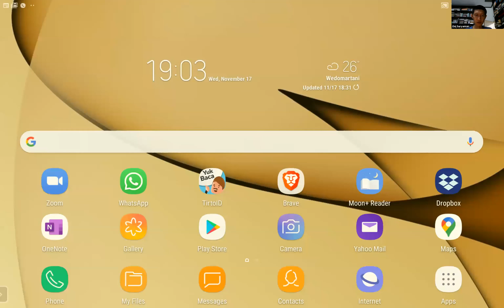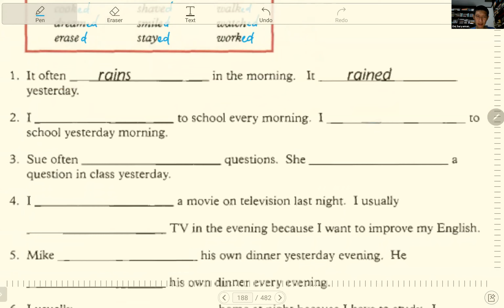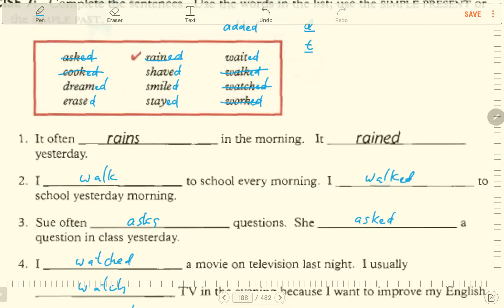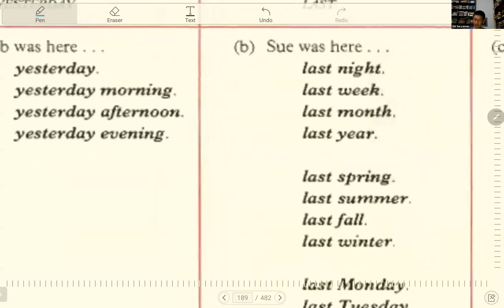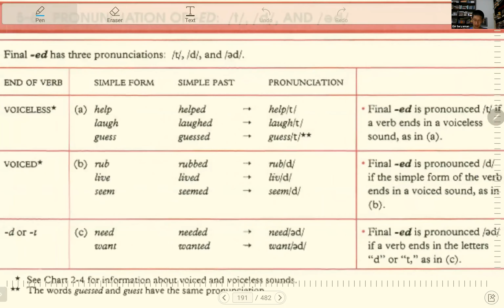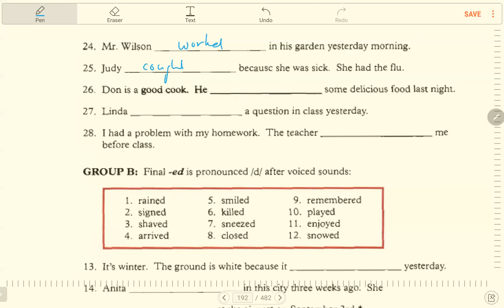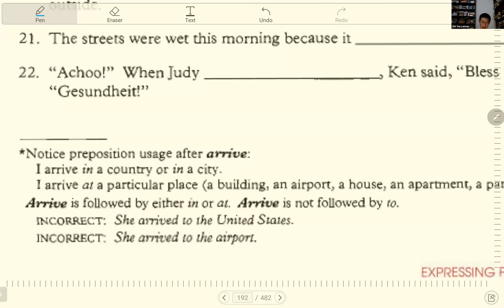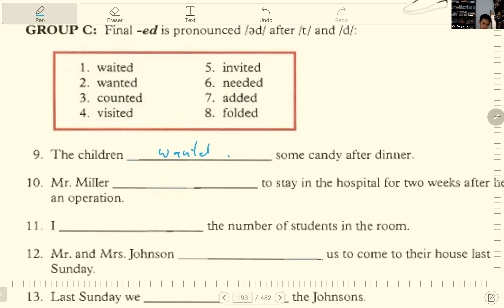English Grammar Sesi 64 (17 Nov 2021)